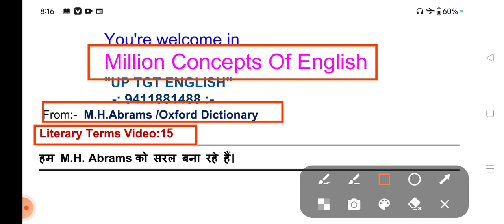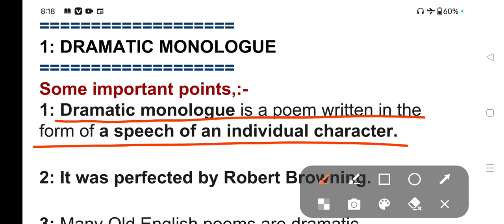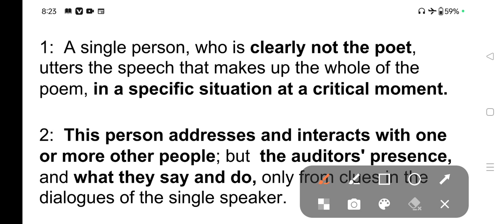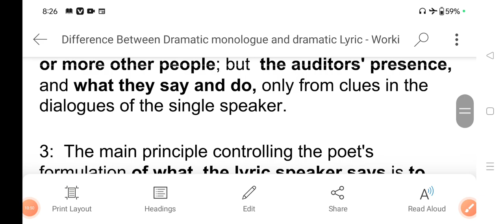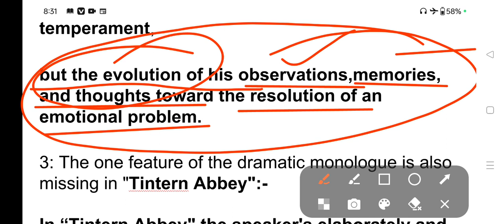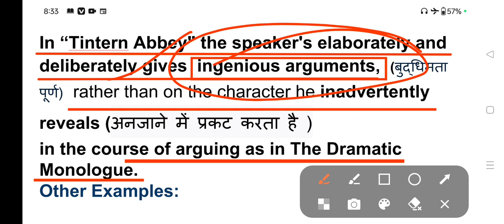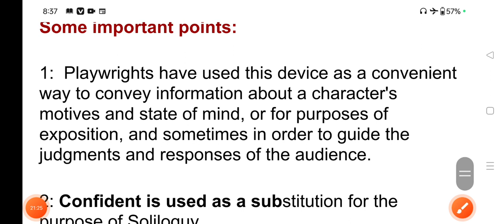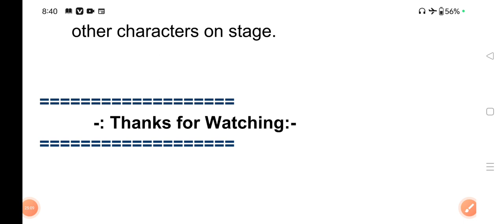Dramatic Monologue | Difference Between Dramatic Monologue And Dramatic Lyric | Soliloquy | Aside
हम M.H.Abrams को सरल बनाते हैं।